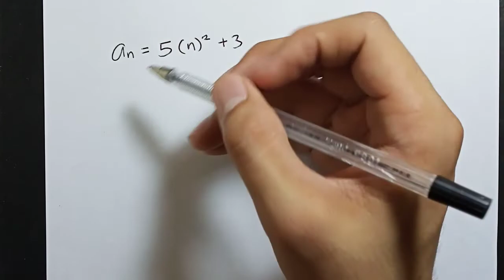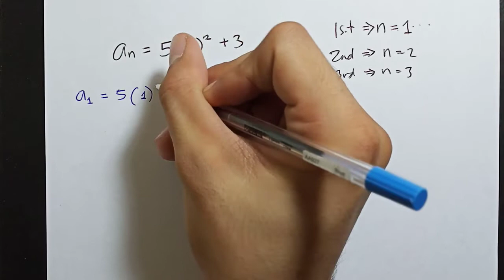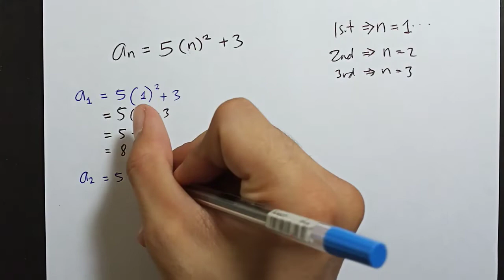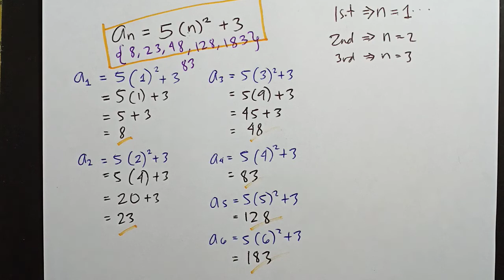Getting the first six terms of a sequence | grade 10 (tagalog)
Grade 10 follow up video.